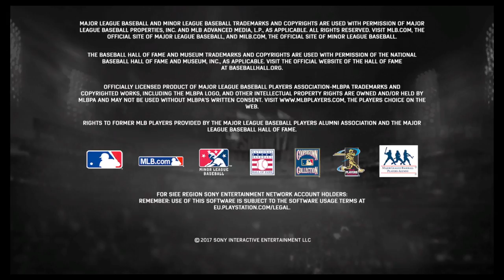Marlins at Braves GM#2